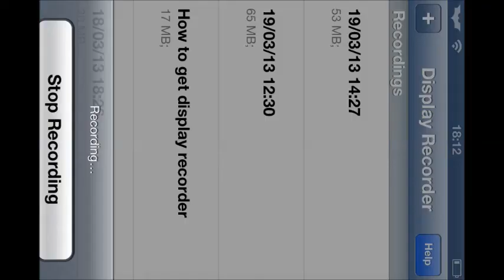minecraft pocket edition ipod [DUTCH] review